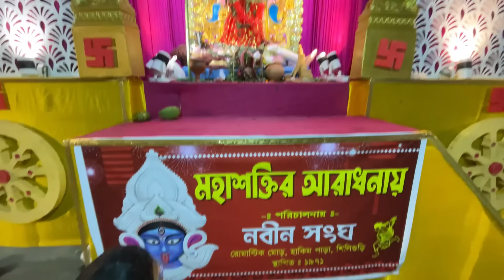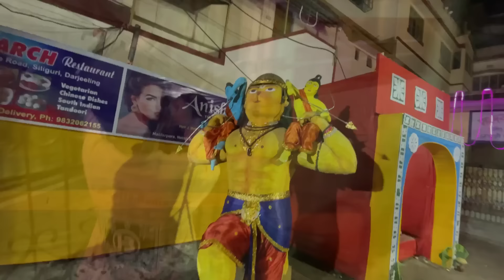এইরকম কঠিন পরিস্থিতিতে বৃষ্টি ভালোর জন্য এমন একটি সিদ্ধান্ত আমাকে নিতে হলো😣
vloggingmylife.